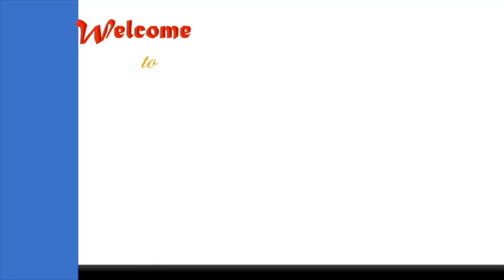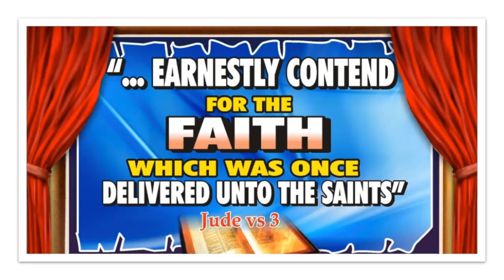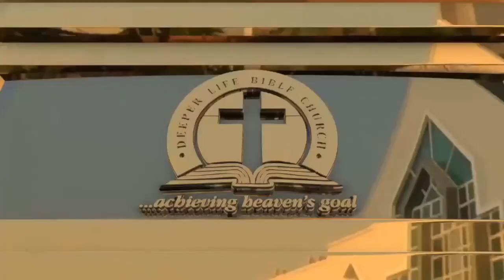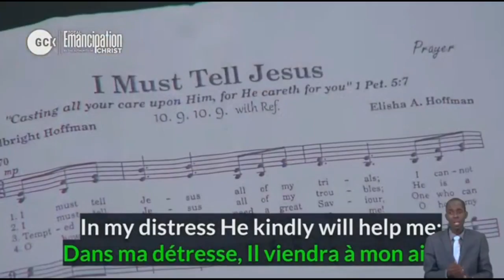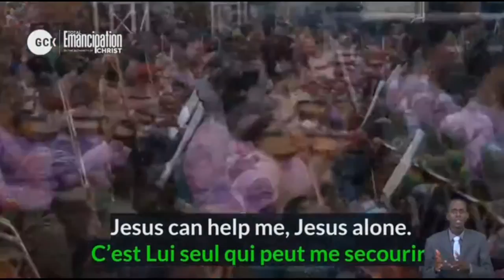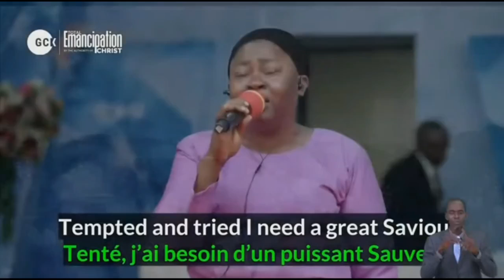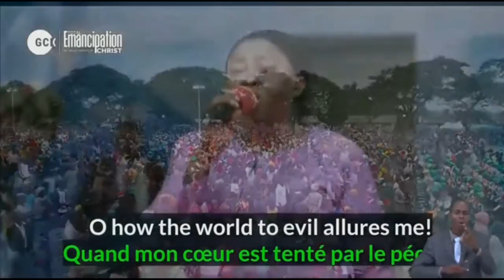Global Crusade || The Path of Total Emancipation with Triumphant Emmanuel 8/2/22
Deeper Life Bible Church, Burlington New Jersey